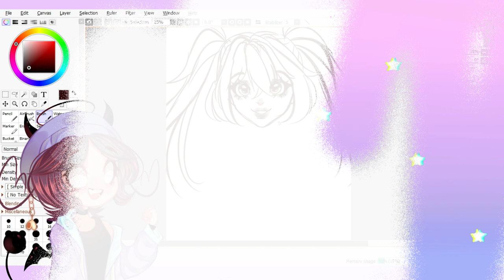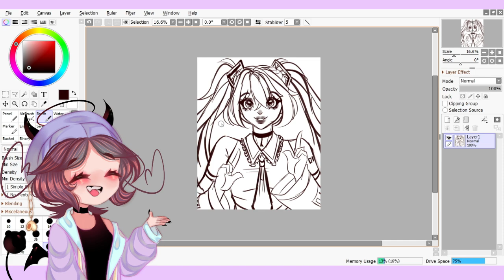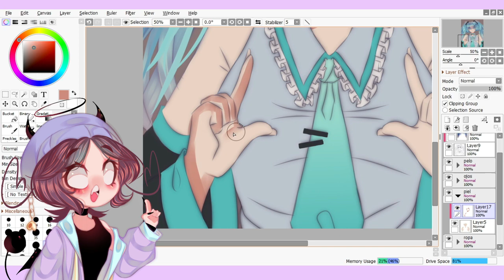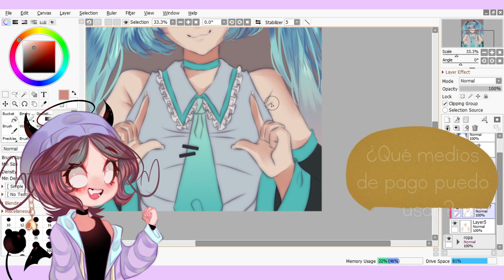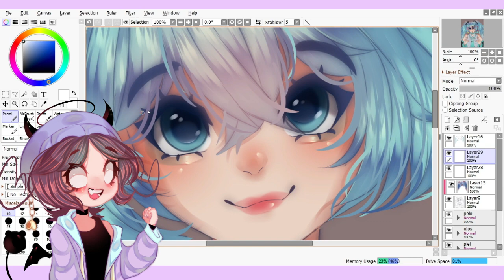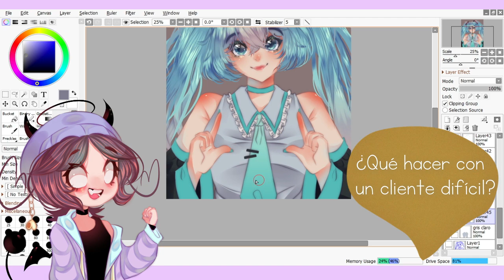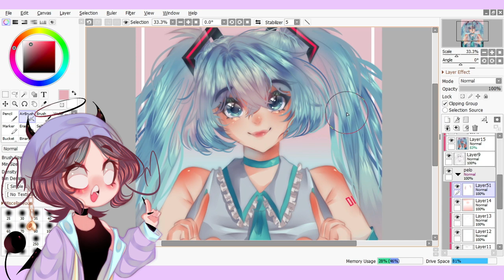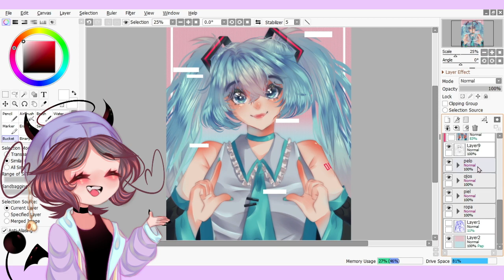Q&A COMISIONES - ¿Comis siendo menor? ¿Poner precios? ¿Promoción?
Hacía mucho no les hacía un video de comisiones.

Timestamps ⏰

0:00 intro
0:45 ¿Qué son las comisiones?
1:45 1. ¿Cómo sé que estoy listo?
2:32 2. ¿A qué edad puedo empezar con las comisiones?
3:30 3. ¿Cómo le pongo precio a mis comisiones?
4:23 4. ¿Cómo son las comisiones en tradicional?
5:15 5. ¿Puedo vender NSFW siendo menor?
5:57 6. ¿Qué medios de pago puedo usar?
6:33 7. ¿Es necesario tener un estilo definido?
7:07 8. ¿Por dónde envío el producto final? (DIGITAL)
7:32 9. ¿Dónde me promociono?
8:01 10. ¿Es posible vivir de comisiones?
8:40 11. ¿Qué hacer con un cliente difícil?
9:10 12. ¿Es necesario ser conocido?
9:28 13. ¿Tengo que tener un solo estilo?
9:46 14. ¿Cómo hago un portafolio?
10:17 outro

•FAQ•

1) ¿Con qué dibujás?
•Dibujo en mi computadora, con una tableta Wacom Intuos y con el programa Paint Tool Sai 2. Edito mis videos con OBS y Wondershare Filmora

2) ¿Qué edad tenés y dónde aprendiste a dibujar?
•Tengo 18 años y aprendí a dibujar por mi cuenta, a través de tutoriales, libros, observación y cursos online. Actualmente estoy estudiando Artes Visuales en la UNA, Buenos Aires

3) ¿Por dónde puedo contactarme con vos?

4) ¿Me dibujás?

5) ¿De qué país sos?
•Soy de Argentina

6) ¿Qué pinceles usás?

7) ¿Quién es el personaje que aparece en tus videos?
•Se llama Emma, es una representación de mi persona. Podés ver más info de ella acá

¡Unite a Eulyy's Paradise/Inferno! Un servidor de Discord dedicado a ayudar a artistas

•CRÉDITOS•

Música por LuKremBo

•Nombres del soundtrack:
Rose
Bread
Night
Chocolate